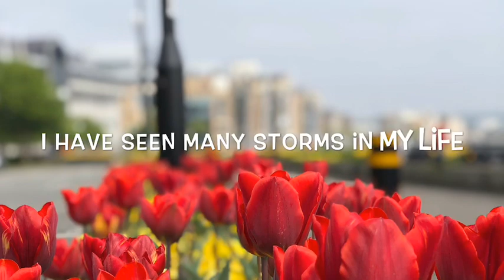Life is beautiful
Smile and enjoy life